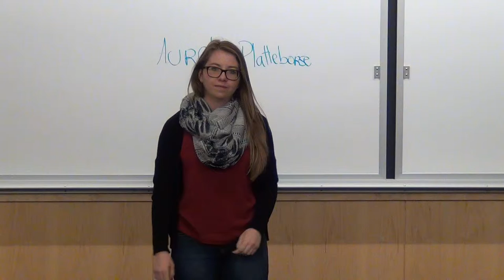AN Aurélie Platteborse2